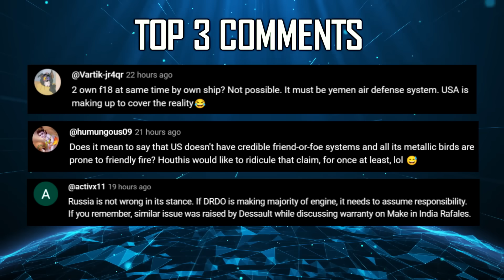Indian Defence Updates : Italy Offers 6th Gen Fighter,Tejas MK1A Delivery,PAK Missile Swap Offer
🔴 FAST HEADLINES :
1. Chennai based startup Zuppa building drones with indigenous critical component
2. Indian navy signs MoU with NARL : Atmospheric Sciences
3. DRDO identifying Indian production partner to transfer technology of a new 40mm Smart Anti drone Am-mo
4. Astr Defence & MIL are collaborating on Chakra Hard Kill Counter UAV system
5. Pakistan Proposes Missile Program Swap with US in Exchange for halting Indian Developments
6. Nilgiri class frigates to feature SRGM with Strales Fire Control
7. Indian navy's Next Gen Missile Vessels Garners Interest from Abroad
8. India Saudi Arabia exploring joint ventures in defence sector

🔴 DETAILED HEADLINES :
9. HAL to deliver upgraded tejasmk1a to IAF in March 2025
10. UK & Italy advocate for India's inclusion in 6th Gen Fighter Jet (GCAP)
11. IAF plans Advanced Airborne Missile Protection Systems for Force Multipliers like AWACS & Refuellers
12. Navantia offers Full ToT for Advanced AIP system to India : Project 75I & Project-76